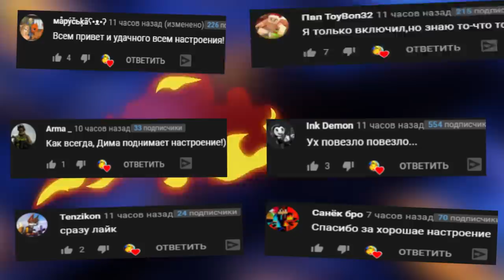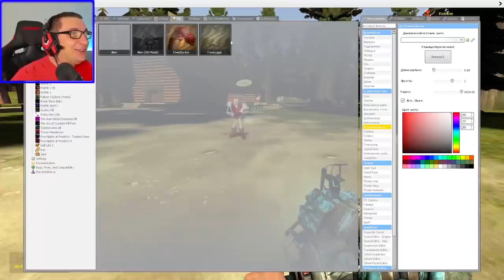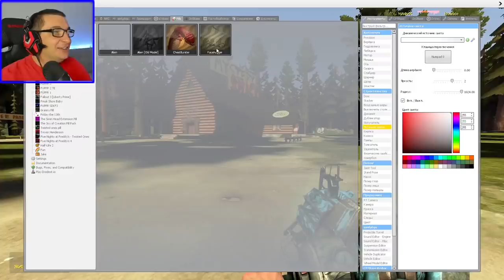ЧУЖОЙ В ГРАВИТИ ФОЛЗ ВЕСЕЛЬЕ И УГАР В ГАРРИС МОД ► Garry's Mod